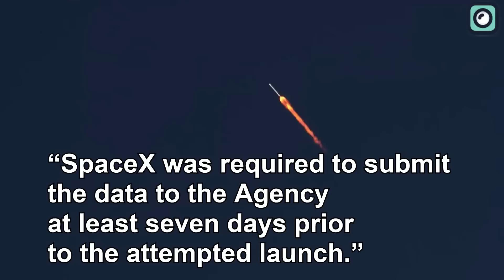SpaceX's Starsip Orbital Launch Major Plan Change... Unexpected!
As SpaceX continues its ambitious journey to launch the world's largest and most powerful rocket, Starship, recent developments suggest that the rocket may be facing some changes in plans. Despite initial speculations hinting at an April 10th launch date, local authorities issued a road closure notice for non-flight testing activities in Cameron County, Texas, indicating that further groundwork is necessary before the 329-foot-tall rocket can take to the skies.
SpaceX has been actively working on the Starship project at its Boca Chica Beach facility in Texas. Rumors of an orbital launch attempt had circulated after static fire tests of the first stage Starship Super Heavy booster were successfully conducted. However, the recent road closure notice for non-flight testing activities in the area has put a damper on these speculations. The reason for the road closures is obviously to ensure the safety of local residents and motorists during the testing of the starship rocket. The tests being conducted at the Boca Chica facility are crucial to the development of the first stage starship Super Heavy booster, and it is important that proper precautions are taken to minimize any potential risks.
The orbital launch attempt is dependent on SpaceX obtaining a launch license from the Federal Aviation Administration or FAA. Although there's a chance the license could be granted by Monday, April 10th, it's crucial to keep our eyes and ears open for any sudden changes. Reports suggest that the company could face multiple lawsuits even if the FAA grants them the license, which might delay the launch. Environmental concerns related to the Boca Chica Beach area have also been a point of contention during the development of Starship.